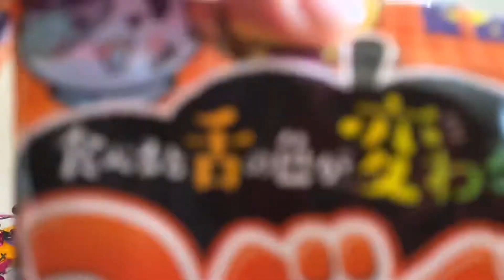Happy Halloween2021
おうちでハロウィン
孫とお菓子を食べるだけの動画です。